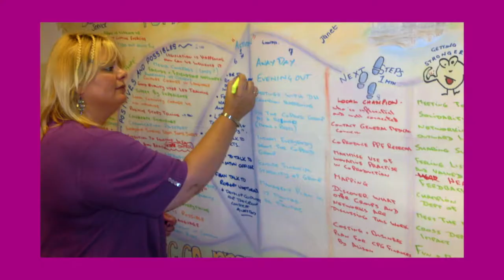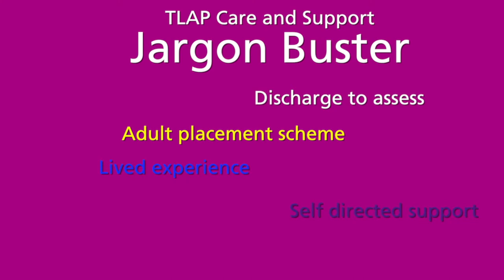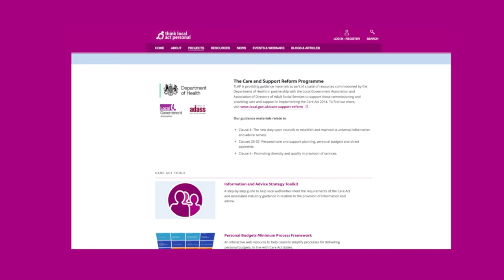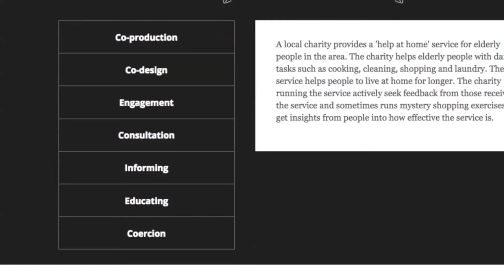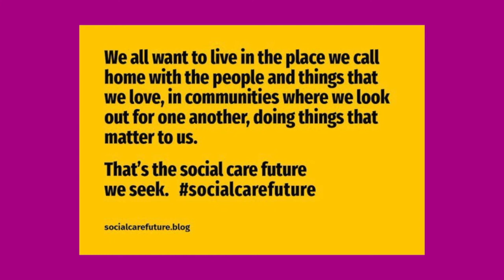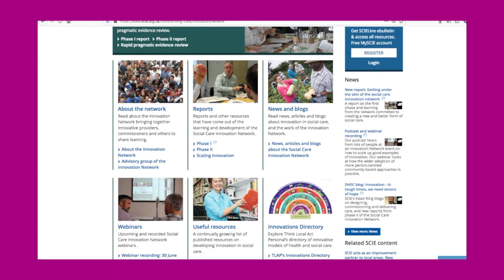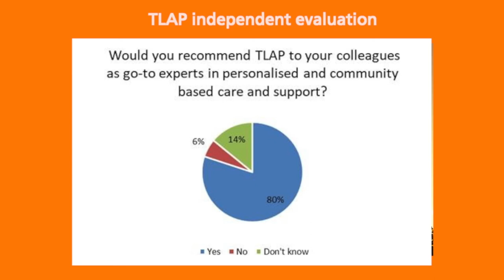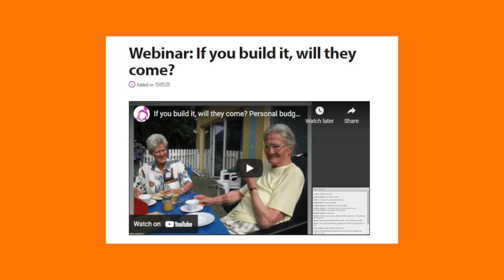A short history of Think Local Act Personal (TLAP)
An overview of TLAP in the last 10 years